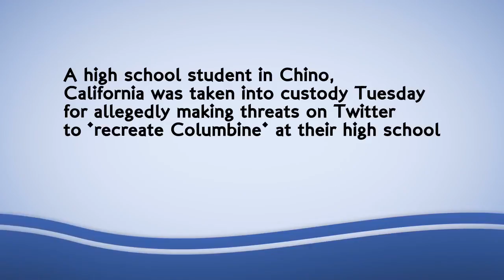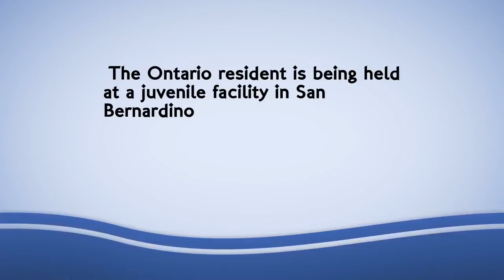Student arrested for threatening school shooting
A high school student, 15, in Chino, California was taken into custody Tuesday for allegedly making threats on Twitter to 'recreate Columbine' at their high school.